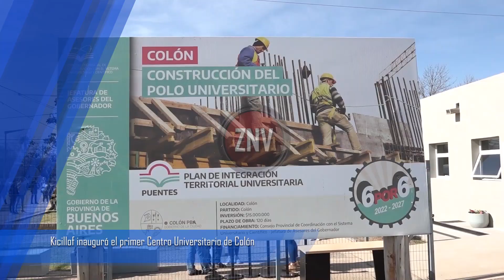Kicillof inauguró el primer Centro Universitario de Colón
Además, puso en funcionamiento una ambulancia de alta complejidad para fortalecer la atención de emergencias en el municipio.

En el marco del programa Puentes, el gobernador de la provincia de Buenos Aires, Axel Kicillof, encabezó este miércoles el acto de inauguración del primer Centro Universitario del municipio de Colón, junto a la vicegobernadora, Verónica Magario; el jefe de Asesores, Carlos Bianco, el intendente Ricardo Casi; y el titular de Anses local, Waldemar Giordano. Además, puso en funcionamiento una ambulancia de alta complejidad para fortalecer la atención de emergencias, con la participación del ministro de Salud, Nicolás Kreplak.

Durante la inauguración el Gobernador señaló que “El programa Puentes es una propuesta novedosa que contrasta tanto con lo que se hizo durante la gestión anterior, cuando se decía que los hijos de los trabajadores no llegaban a la universidad, como con las propuestas supuestamente novedosas de quienes buscan otorgar vouchers para destruir la educación pública”.

Con una inversión de $61 millones, se construyeron las instalaciones de 600 metros cuadrados en un predio recuperado que utilizaba la Sociedad Rural local. Abarca a dos bloques universitarios, con aulas tutoriales, aulas divisibles, biblioteca, núcleos sanitarios y administración.

“En esta época en la que muchos proponen recetas mágicas, nosotros estamos acá para mostrar todo lo que ya hicimos, pero también para escuchar, ver todo lo que falta y comprometernos con lo que todavía no se ha hecho”, resaltó Kicillof y añadió: “Lo que está en discusión es si los vecinos y vecinas en Colón van a tener más o menos escuelas y posibilidades de acceso a estudios universitarios; más o menos ambulancias y centros para cuidar su salud”.

Al respecto, Bianco expresó que “aquí más de 50 chicos y chicas van a estudiar dos carreras que tienen un vínculo muy importante con el perfil productivo del distrito”. “Vamos a seguir por este camino porque estamos convencidos de que la educación superior, la ciencia y la tecnología son la clave del desarrollo para sociedades más prósperas e inclusivas”, dijo.

En el establecimiento se dictará una Licenciatura en Administración Agraria, en convenio con la Universidad Nacional Arturo Jauretche; y una Tecnicatura Universitaria en Gestión de PyMEs extendida por la Universidad Nacional de Quilmes.

Por su parte, el intendente Casi remarcó: “Hubo una etapa en la que se negó la importancia de construir universidades, pero nosotros demostramos aquí todo lo contrario: con este Centro Universitario, todos los pibes y pibas del distrito van a tener la posibilidad de estudiar de forma gratuita y sin irse de nuestra ciudad”.

En tanto, Giordano resaltó que “son muy importantes las políticas que vienen a fortalecer las trayectorias educativas de las y los estudiantes de los municipios del interior, donde muchas veces se hace difícil la continuidad debido a las grandes distancias que se deben recorrer”.

La nueva ambulancia es la número 203 que distribuye la Provincia a los municipios y posee todos los elementos que se requieren para la atención de pacientes en estado crítico: kit y camilla, tubos de oxígeno, bolso de paro, maletín con insumos y silla de ruedas plegable.

Por último, Kicillof destacó: “Estamos para abrir todas las escuelas que faltan, para llevar la universidad a todos los municipios del interior y para que haya más trabajo, salud y bienestar para el pueblo de la provincia de Buenos Aires.”

Participaron también la ministra de Gobierno, Cristina Álvarez Rodríguez; su par de Desarrollo Agrario, Javier Rodríguez; el director ejecutivo del Consejo Provincial de Coordinación con el Sistema Universitario y Científico, Juan Brardinelli; la diputada provincial Fernanda Díaz; el diputado Carlos Puglelli; el senador bonaerense Facundo Ballesteros Maggi; el director ejecutivo de la región sanitaria IV, Walter Martínez; y la concejala de Pergamino, Laura Clark.